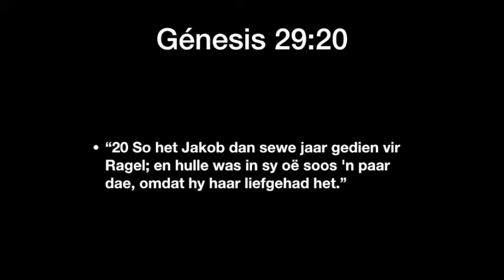06 Julie werk hard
Om vir jou droom hard te werk is niks nie. Begin hard te werk in jou verhouding met God.